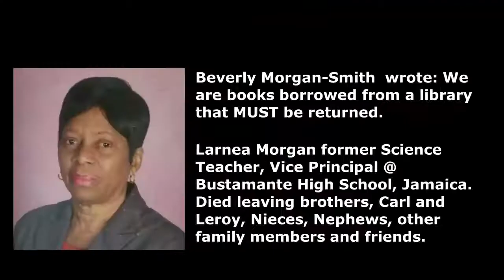Larnea Morgan Obituary 2021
Larnea Morgan Funeral Service
Larnea Morgan Memorial Service